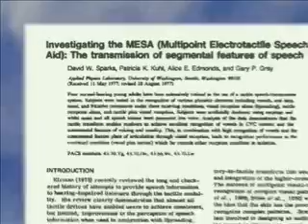Snoring Mouthpiece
Dr. David Sparks sleep expert writes more Stop Snoring articles